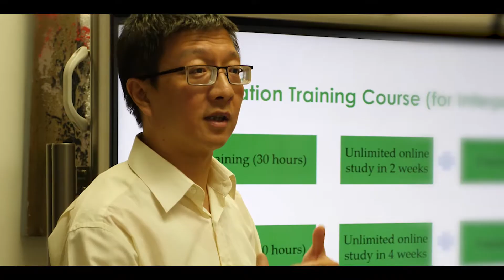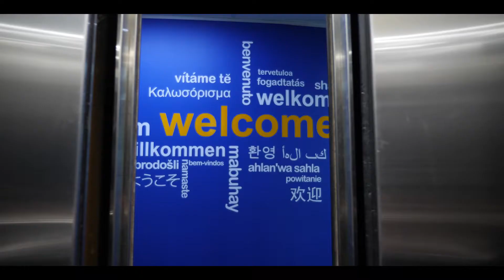TIIS Promotion Video 2018